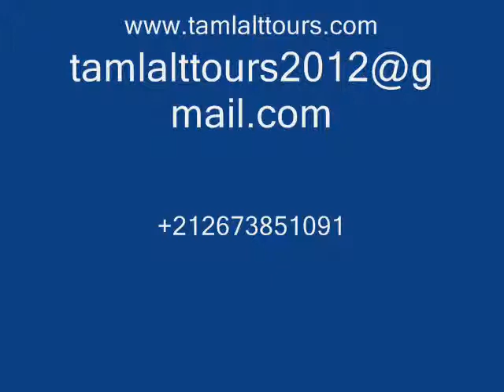Camel treks in Merzouga,Camel Treks Morocco,camel trekking merzouga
This is travel company of South Morocco managed by Berbers..our tarject is organizing travel arroundthe charming Morocco.Our sevices is visiting the famous imperial cities and excursions by 4 x 4 land rover an Camel rides..in order to.discover cities and the huge desert of sand dunes.

Our sevices is visiting the famous imperial cities and excursions by 4x4 land rover an Camel rides..in order to.discover cities and the huge desert of sand dunes.

Our duty is to shoz you the cities which was the main act of moroccan history like Marrakech,Rabat;Casablanca;Fez; Meknes and Tanger

We are ready to propose a journey as it is planed in our website, we are dedicated to organizing trips in the desert and the most knowen of Moroccan towns We are in Taboumyate, a village belonging to the Tafilalet Valley at the foot of the dunes of Erg Chebbi, from Merzouga to Khamlia. It is full of amazing, magical, exciting, mysterious and treasured places.

... The tour is planed depending of your tastes and economies.You find in it everything you need to travel to Morocco, mainly Merzouga and provide the means to meet him. The treatment will be personalized with many years of experience in the world of tourism. We want your trip to be a unique and unforgettable experience that's why we put at your disposal a wide variety of routes, excursions,during your visit to Morocco and a posibilit o have a walk on foot or camels in the desert of sand dunes in Merzouga.

On this website you will find information and reservations when you check point easily to choose the number of nights and cities is that you can make your trip to your measure, We will adapt ourselves to what you choose. Only it is enough that you put the budget;and we will offer you a tour which can be guaranteed from a minimum of 4 person. In the case of only one person or a couple decide to travel , we will make adjustment to adapt to your whiches.

Our services include pick up and return from the airport or a city chosen; private transport.(4x4, LandRover, tourism, minibus ) Driver-guide.

accommodation in hotel or bivouac (Berber tents campment)...Excursions by camels and walks through the dunes of erg-Chebbi.

Visit marruecos-morocco.com and write your personal opinion, because we need to improve the quality of our services.

Please send us your questions and points of interest or suggestions; we want to serve you better.

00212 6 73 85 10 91